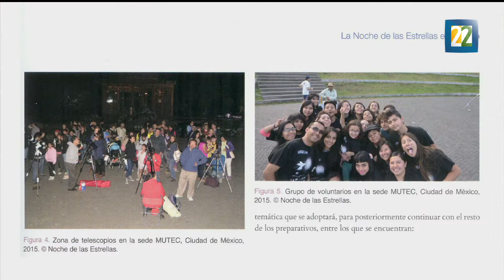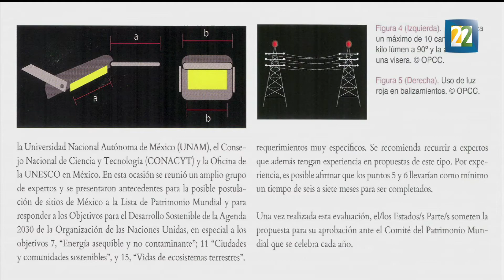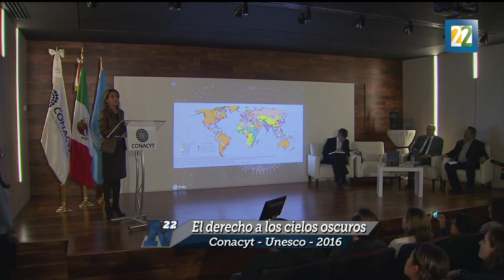¿Tenemos "El derecho a los cielos oscuros"?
El libro "El derecho a los cielos oscuros" consolida el trabajo de distintos investigadores en torno a la contaminación lumínica. Este trabajo fue editado por el Conacyt y Unesco México en colaboración con el Foro Consultivo Científico y Tecnológico, (FCCyT), la Coordinación de la Investigación Científica de la UNAM y la Academia Mexicana de Ciencias (AMC). Por Fernando Salinas